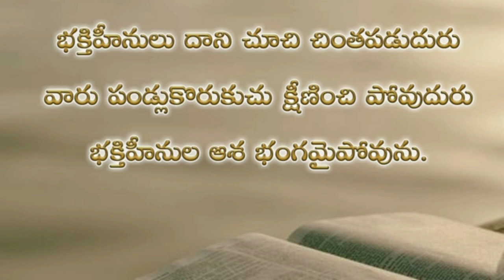Psalms 112th chapter in telugu | కీర్తనల గ్రంథము నూట పన్నెండవ అధ్యాయము psalms audio bible in telugu